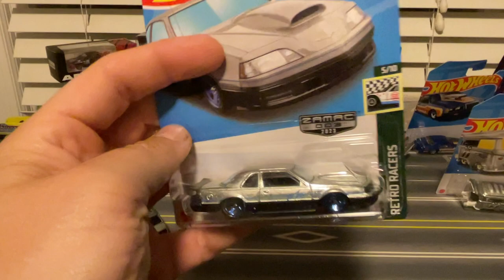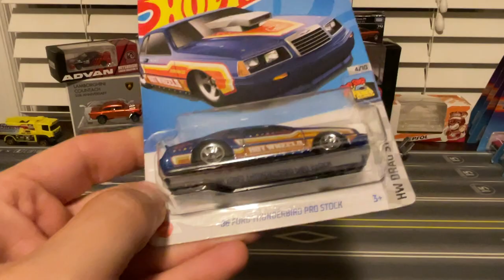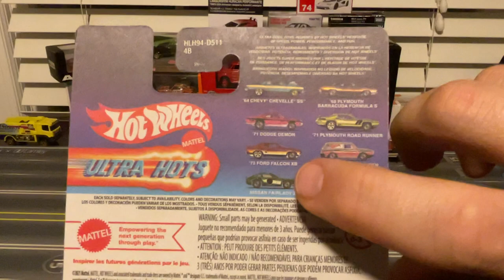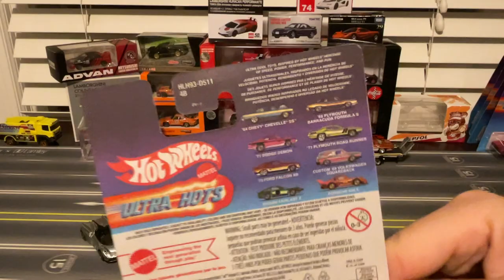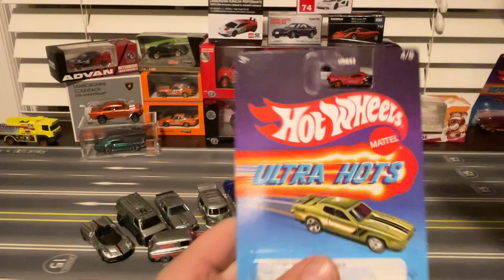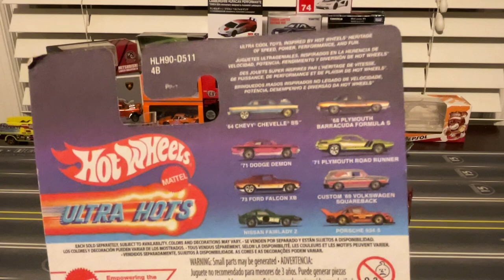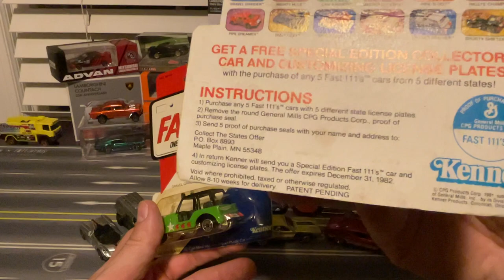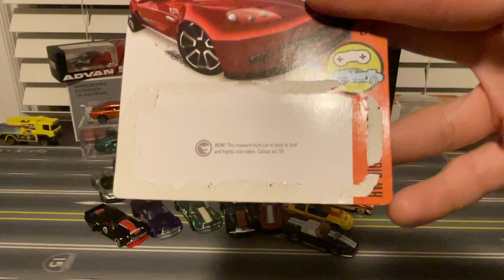Open latest ZAMACS and a few other gems for the permanent collection